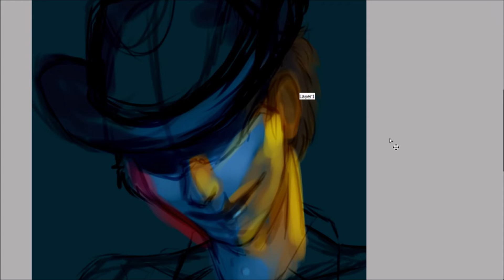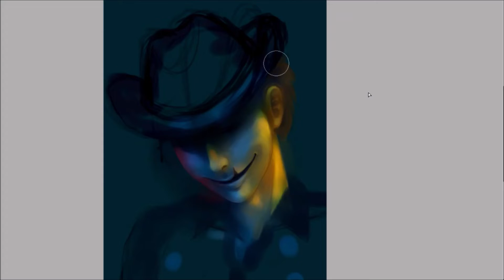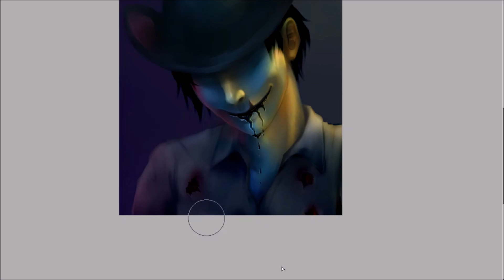SAI Speedpaint Laughing Cowboy Fan Art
I'm a huge fan of the series on r/nosleep by u/girl_from_the crypt, Cryptic Park, so I decided to start doing some fan art, starting with the laughing cowboy! I'll either draw Nathan or Leah next :) Please check out the story series!